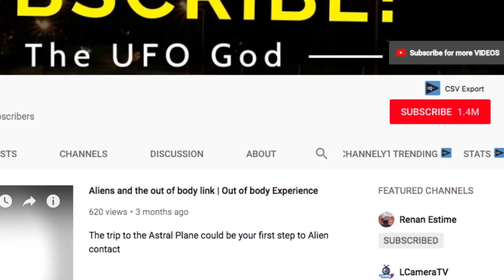UFO over Japan 2018 | UFO Sightings 2018 this week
UFO over Japan 2018! A new week and a New UFO sighting in Western Japan.